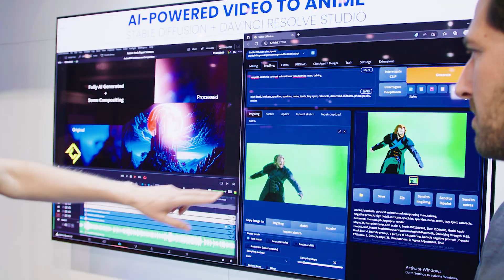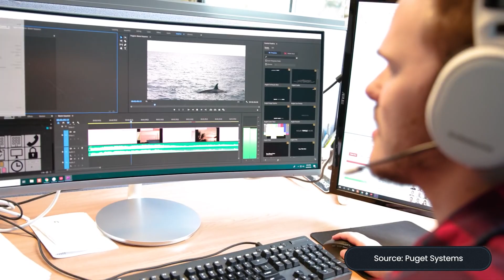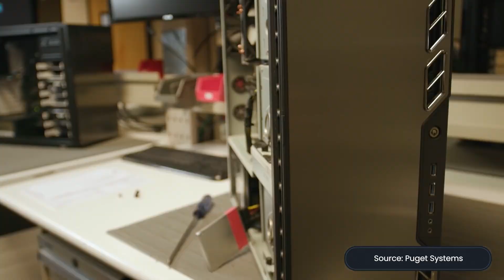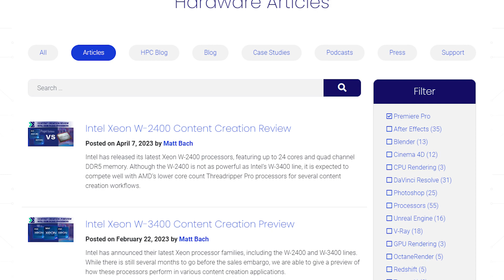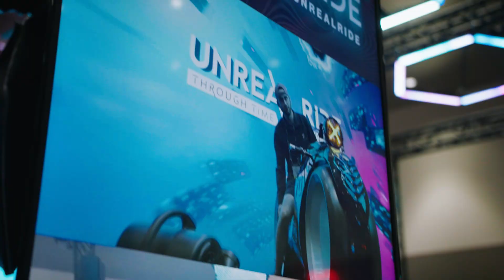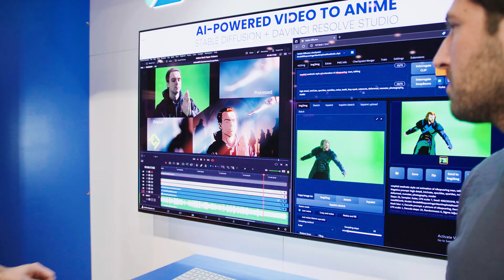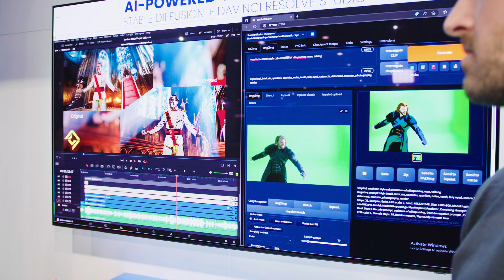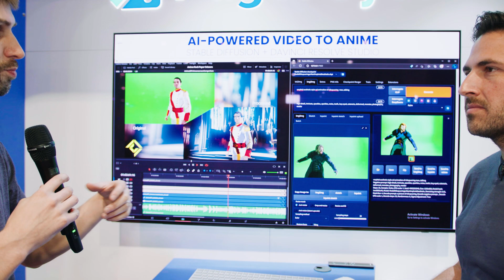Puget Systems: The Super Computer Workstation for Video Editing, Virtual Production, AI, and more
Stay up to date on the latest news and trends in virtual production and generative AI in video with VP Land

In this video, we dive into Puget Systems, a leading workstation and server manufacturer. They specialize in providing top-notch solutions for content creation, video editing, virtual production, and more.

🚀 Ready to take your YouTube videos to the next level? Check out our free database of 300+ tools for recording, editing, music, graphics, and more!

🛠 TOOLS & RESOURCES

Puget Systems is a workstation and server manufacturer that specializes in providing solutions for NLEs, virtual production, and AI. They offer customizable systems based on the customer's needs rather than just selling by spec. Their customers range from tech enthusiasts who love to keep up with the latest technology to video editors and studios who just want hardware that can do what they need it to do.

⏱ CHAPTERS
00:00 - Intro
00:28 - What is Puget Systems?
02:20 - Off-the-shelf vs. DIY
03:30 - In-depth system testing
05:30 - Puget's YouTube channel
06:25 - Virtual production
07:45 - Puget on AI
10:38 - Live demo - Puget x Corridor Digital
12:45 - Machine building